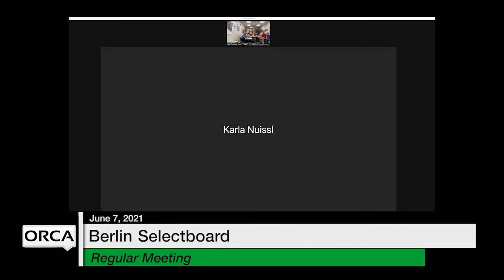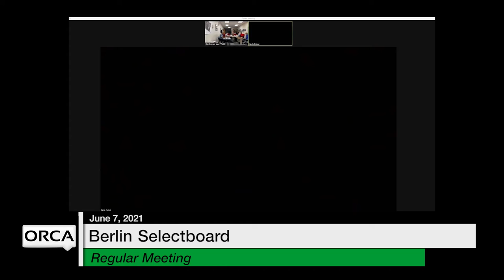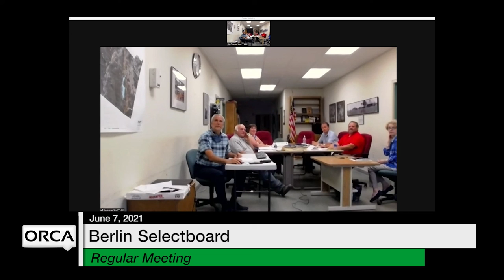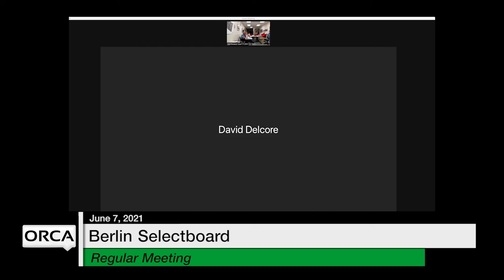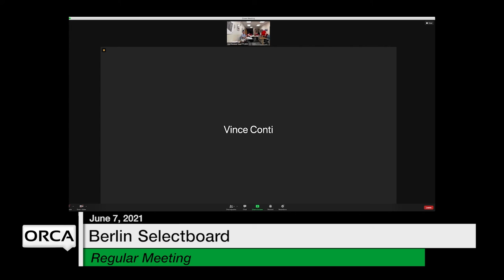Berlin Selectboard - June 7, 2021 [BNS]